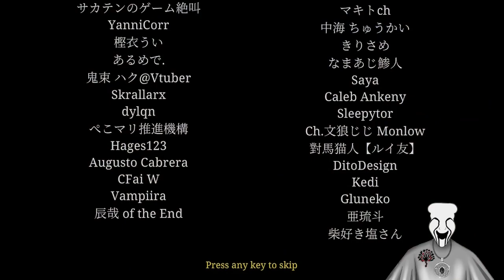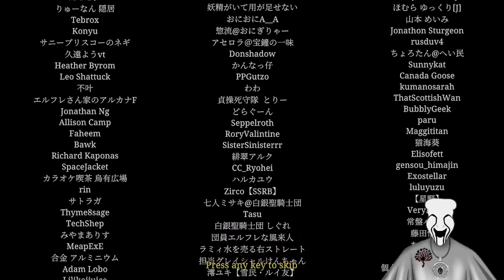Bright Goes to Karaoke!!! (Third Ending)